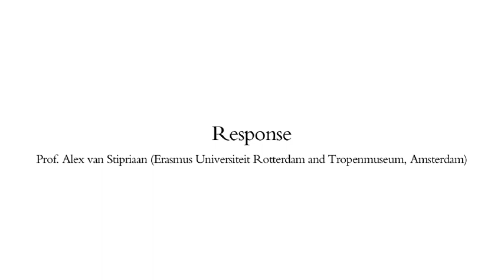The Colonial Legacy Conference - Patrick Eyres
Lecture by Dr. Patrick Eyres: "'The Asiento' and 'The Blackamoor' garden statue", with response from Prof. Alex van Stipriaan. The Colonial Legacy Conference, 21 June 2013, Utrecht.

What is this lecture about?
"While British historians have acknowledged the Peace of Utrecht as the catalyst to Britain's ascendancy as an imperial power, there is silence about the treaty's pivotal role in British dominance of the Atlantic slave trade -- through acquisition of the 'Asiento de Negros', the monopoly contract to transport African slaves to the Spanish New World Empire. This paper will discuss 'The Blackamoor' garden statue as a symbol of 'The Asiento' and later of the Atlantic slave trade as a whole.

Also known as 'The Kneeling Slave', 'The Blackamoor' is a lead figure of a male African supporting a sundial. The first of these statues was commissioned by King William III from the sculptor, John Nost I, for the Privy Garden at Hampton Court Palace in 1701, the year 'The Asiento' was awarded to Louis XIV of France. After 1713 'The Blackamoor' was among the garden statues installed at Wentworth Castle by Lord Strafford, one of Britain's two negotiators at Utrecht, who embellished his country estate as a monument to the peace treaty.

'The Blackamoor' proved to be the most popular of all the lead garden statues cast in London -- until the 1780s when the movement for abolition of the slave trade gathered momentum, and the image of the kneeling African was appropriated as the emblem first of abolition and then, in the 1830s, of emancipation.

Het Loo, Hampton Court, Melbourne Hall and Wentworth Castle are among the baroque gardens that will be discussed."

The Colonial Legacy Conference was organised by the Centre for the Humanities at Utrecht University as one of the Treaty of Utrecht commemoration events on 21-22 June 2013.